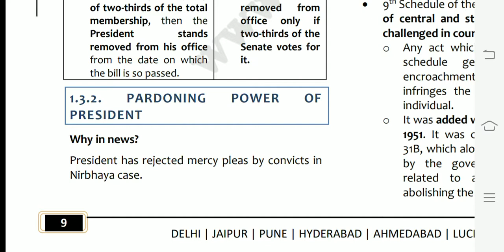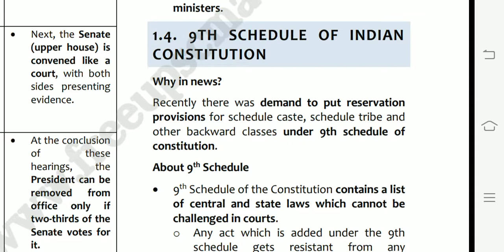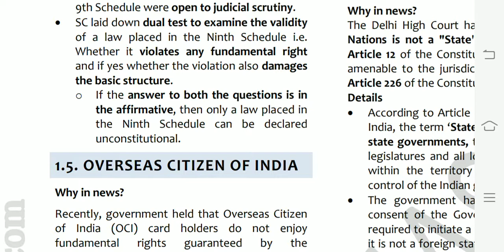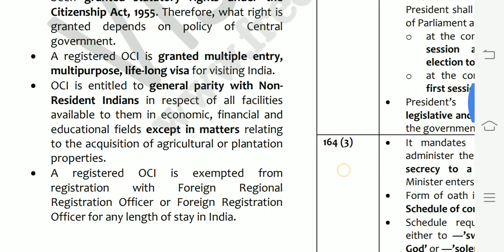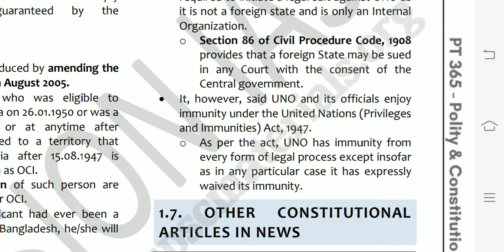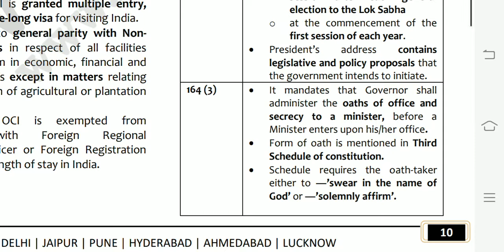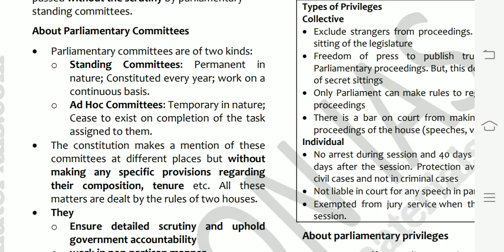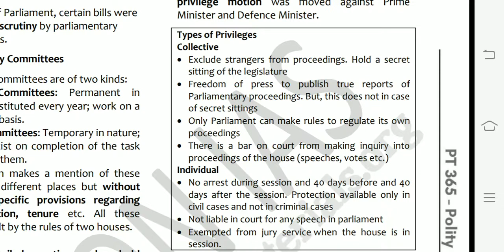(Polity)PT 365 1 year Current Affairs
PT 365 Polity current Affairs for CSE and other govt exam